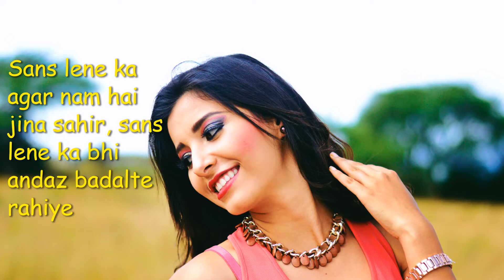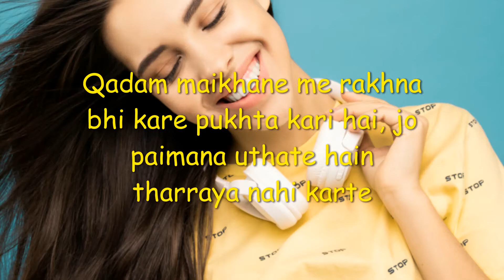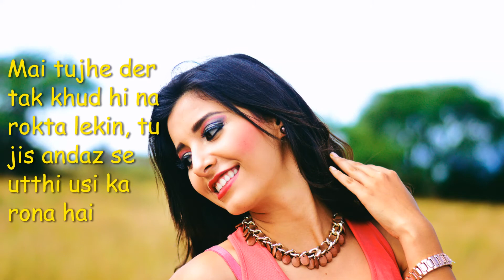Sher-o-Shayri, Urdu, Adaa, style 3